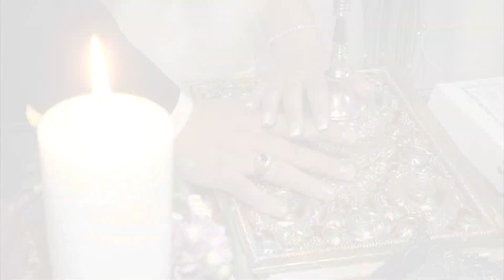Nicoleta & Bogdan wedding intro